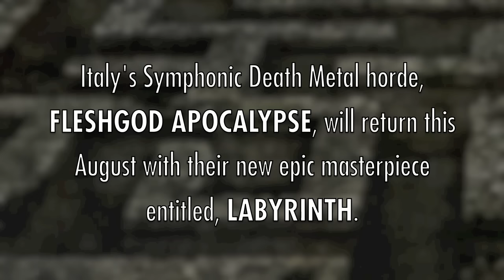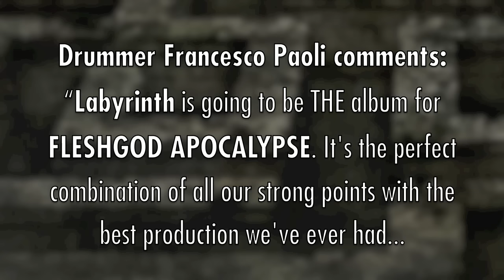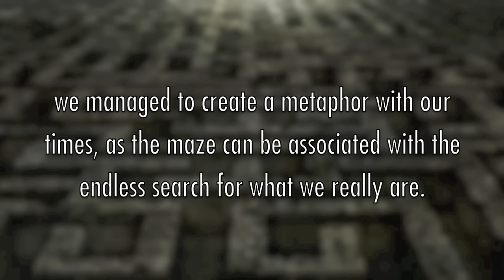FLESHGOD APOCALYPSE - Elegy (OFFICIAL TRACK)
Italian symphonic death metal maestros @FleshgodApocalypse present the official track for "Elegy" from the third studio album, Labyrinth, released on August 16, 2013 (EU), August 19, 2013 (UK), August 20, 2013 (NA) via Nuclear Blast Records.

FLESHGOD APOCALYPSE "ELEGY" LYRICS

Cast by the dark embrace
The night is captivating me like a siren
Seductive voice of my frustration
Refusing wisdom, feeding my dread
Twisting all the warps of my insanity
As I am scorched in a slow decay
Demonic courtiers torment my spirit with misleading speech
To let the faith of the one sadly crawl before the deceiver
And make the pain rip the soul of the unbridled sleeper

Gods! Partake my grave endeavor
Gods liberate the force giving me a new vigor
Gods! Unleash the rage so unfairly enslaved
Lead me to this leech draining innocence
Concealed between the bleeding walls of my suffering
And bless the sword that's gonna slay
The beast that I confined into myself
Surpassing all the edges forever

Bound to this labyrinth
Selene is tricking me
Misled by darkness 'n' tainting lies of my mortality
Can't find the passage to my own rise
Enforcing all the gates of duality
I let my days falter in decline
Invaders of my shelter
Becoming stronger in my hearth and driving me to madness
They dominate like a storm with a raging power
And burn the core, lacerate, the forsaken hero

Grace of the gods for one that will live forever and find the secret of a scar!

Cold through my flesh is the blade of my abysmal vengeance
The dagger lacerates my neck while I'm feeling conscious
The muscle's pushing through my veins
Red lymph that from my new mouth come outside
Like words I never told you

Gods take this prayer of my last tragic epilogue
Concealed between the bleeding walls was my suffering
To transmigrate and live forevermore